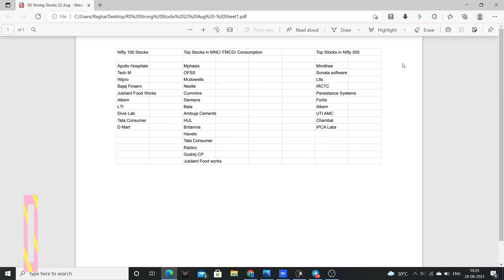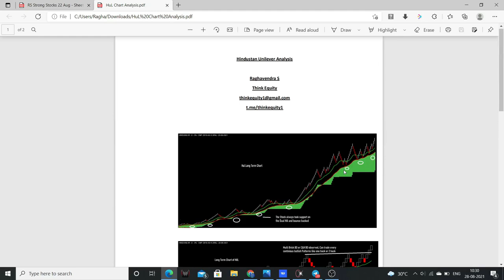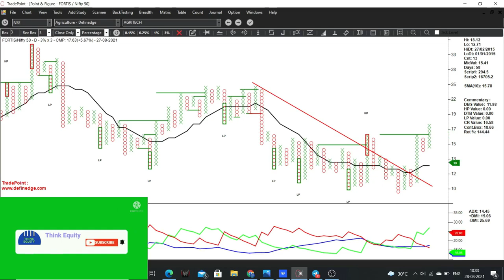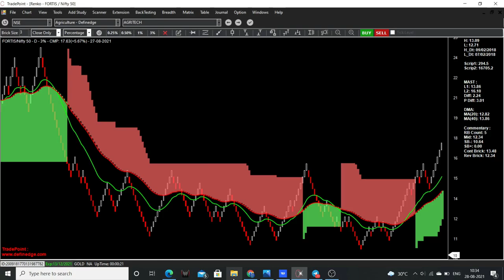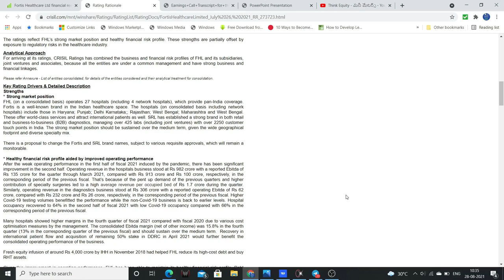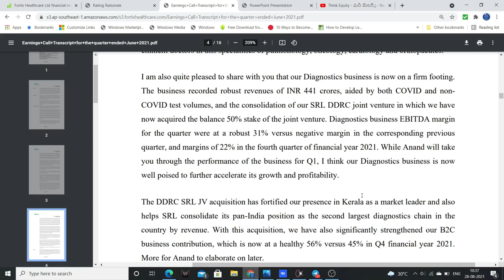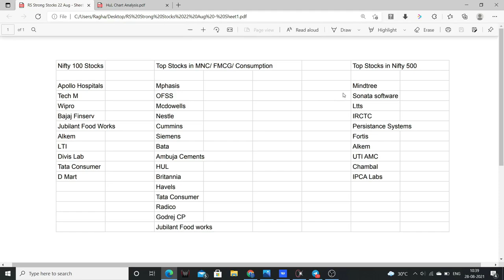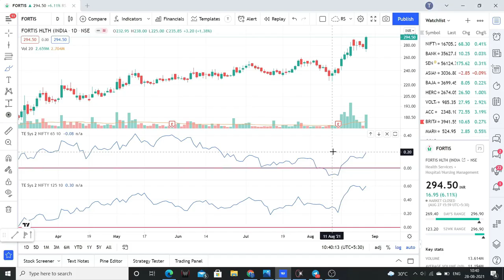Strong Stock | Healthcare Segment | Fortis Healthcare Analysis | Stock Market in Telugu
Fortis Healthcare had shown good turnaround indications fundamentally and also looking very strong technically.

1. The Dhandho Investor
2. Common Stocks and Uncommon Profits
3. One Up on Wall Street
4. Learn to Earn
5. The Unusual Billionaires
6. Reminiscence of a stock operator

Technical Analysis Books:
1. how to make money trading with charts
2. Technical Analysis and Stock market profits

Some Self-help books I recommend to read:
1. Power of your Sub- Conscious Mind
2. Think and Grow Rich
3. The Steve Jobs Way
4. Ted Talks
5. Crush It
My Video gear:
1. Samsung Galaxy S8
2. Dell Laptop
3. Microphone
4. Gorilla Pod